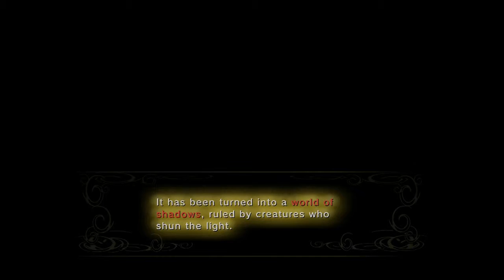Bnahabros TWILIGHT PRINCESS HD: EPISODE 6 LEGEND OF MIDNA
In this episode we give a very special character a visit and we go back to our village to steal some shit as a wolf! Good times.